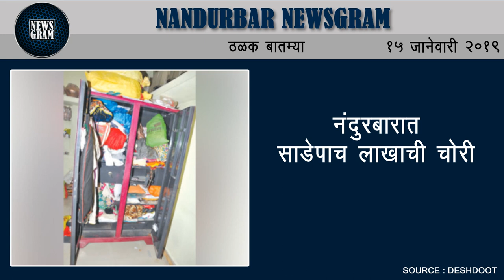Nandurbar Newsgram | Nandurbar News | Today's News Headlines | 15 January 2019